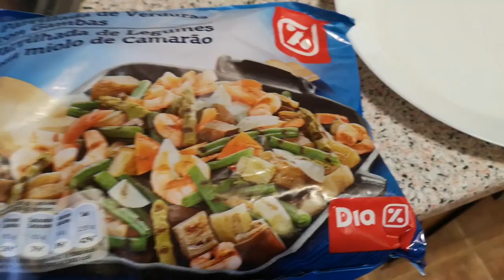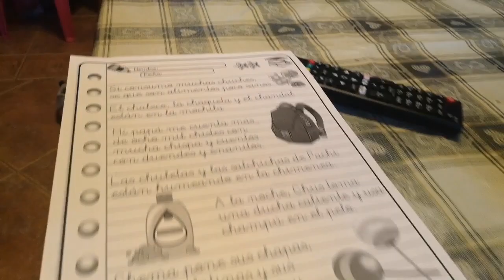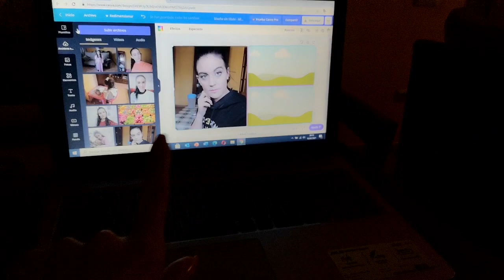VLOG COMPRA EN EL MERCADO+TACOS+UÑAS POLYGEL